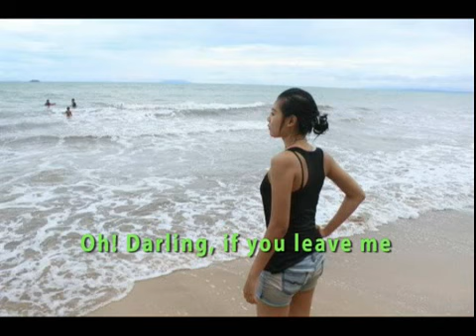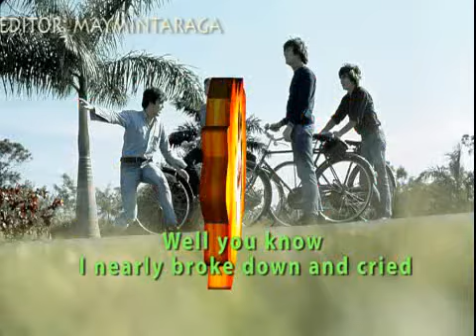OH DARLING, The Beatles, editor: maymintaraga